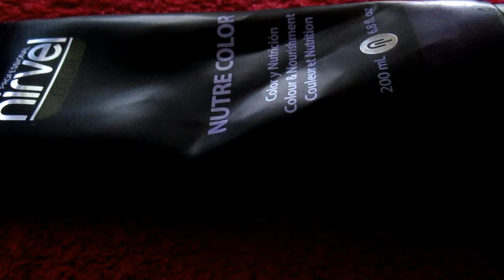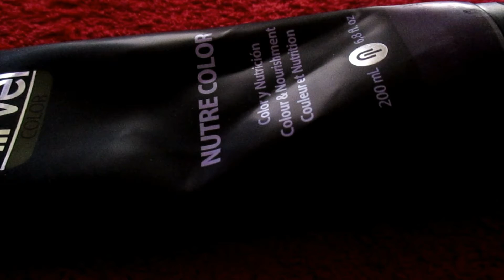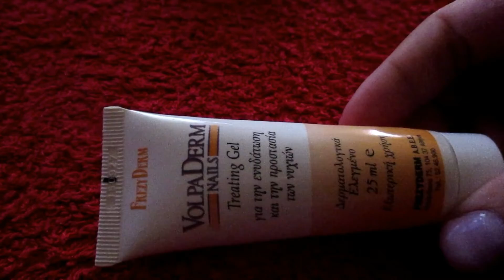Αδειες Συσκευασιες προιοντων Μαρτιου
Acetone 1 lt
Nirvel Nutre color Violet 200ml/ Χρωμομασκα
Vopla Derm Treating Gel
Dove invisible Care 48 h
Neutro Roberts dermazero